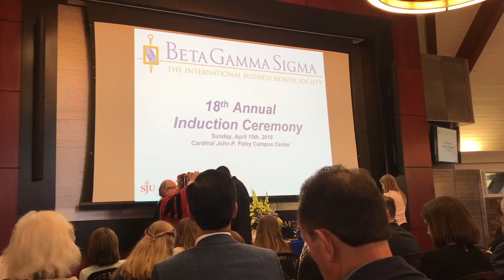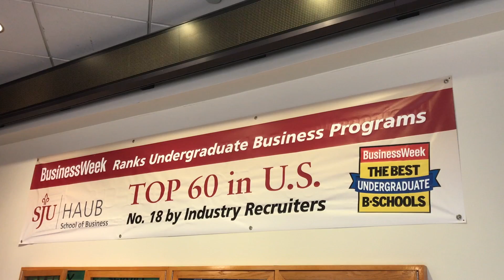ป่ะ^_^ EP. 6 : พาไปงาน Beta Gamma Sigma Induction Ceremony ณ SJU ^_^